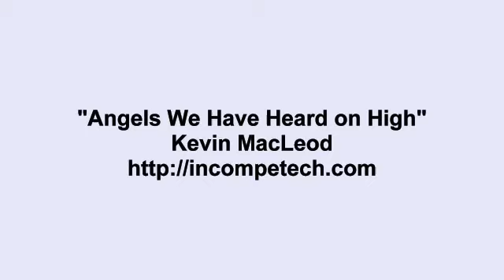Kevin MacLeod ~ Angels We Have Heard on High clarinet, horn, strings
this is a reupload from his Song
hope you like the music like i do

Kevin
MacLeod
Kevin MacLeod
Music
music
Musik
Free
free
free music
chill
chill music
Yoga
Yoga music
yoga chill
yoga
macLeod
macleod
kevin
calm music
backgroud music
music mix
cool music
oldschool music
music 2020
musically
music for studying
music 2019
music video
happy music
Kevin MacLeod
Kevin MacLeod Music
Kevin
MacLeod
Kevin MacLeod
Music
music
Musik
Free
free
free music
chill
chill music
Yoga
Yoga music
yoga chill
yoga
macLeod
macleod
kevin
calm music
backgroud music
music mix
cool music
oldschool music
music 2020
musically
music for studying
music 2019
music video
happy music
Kevin MacLeod
Kevin MacLeod Music
Kevin
MacLeod
Kevin MacLeod
Music
music
Musik
Free
free
free music
chill
chill music
Yoga
Yoga music
yoga chill
yoga
macLeod
macleod
kevin
calm music
backgroud music
music mix
cool music
oldschool music
music 2020
musically
music for studying
music 2019
music video
happy music
Kevin MacLeod
Kevin MacLeod Music
Kevin
MacLeod
Kevin MacLeod
Music
music
Musik
Free
free
free music
chill
chill music
Yoga
Yoga music
yoga chill
yoga
macLeod
macleod
kevin
calm music
backgroud music
music mix
cool music
oldschool music
music 2020
musically
music for studying
music 2019
music video
happy music
Kevin MacLeod
Kevin MacLeod Music
Kevin
MacLeod
Kevin MacLeod
Music
music
Musik
Free
free
free music
chill
chill music
Yoga
Yoga music
yoga chill
yoga
macLeod
macleod
kevin
calm music
backgroud music
music mix
cool music
oldschool music
music 2020
musically
music for studying
music 2019
music video
happy music
Kevin MacLeod
Kevin MacLeod Music
Kevin
MacLeod
Kevin MacLeod
Music
music
Musik
Free
free
free music
chill
chill music
Yoga
Yoga music
yoga chill
yoga
macLeod
macleod
kevin
calm music
backgroud music
music mix
cool music
oldschool music
music 2020
musically
music for studying
music 2019
music video
happy music
Kevin MacLeod
Kevin MacLeod Music
Kevin
MacLeod
Kevin MacLeod
Music
music
Musik
Free
free
free music
chill
chill music
Yoga
Yoga music
yoga chill
yoga
macLeod
macleod
kevin
calm music
backgroud music
music mix
cool music
oldschool music
music 2020
musically
music for studying
music 2019
music video
happy music
Kevin MacLeod
Kevin MacLeod Music
Kevin
MacLeod
Kevin MacLeod
Music
music
Musik
Free
free
free music
chill
chill music
Yoga
Yoga music
yoga chill
yoga
macLeod
macleod
kevin
calm music
backgroud music
music mix
cool music
oldschool music
music 2020
musically
music for studying
music 2019
music video
happy music
Kevin MacLeod
Kevin MacLeod Music
Kevin
MacLeod
Kevin MacLeod
Music
music
Musik
Free
free
free music
chill
chill music
Yoga
Yoga music
yoga chill
yoga
macLeod
macleod
kevin
calm music
backgroud music
music mix
cool music
oldschool music
music 2020
musically
music for studying
music 2019
music video
happy music
Kevin MacLeod